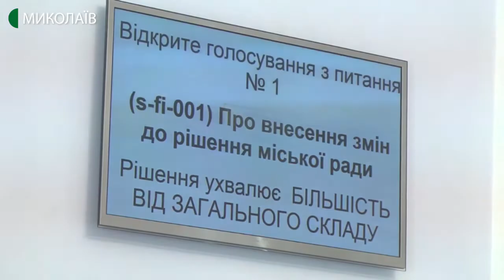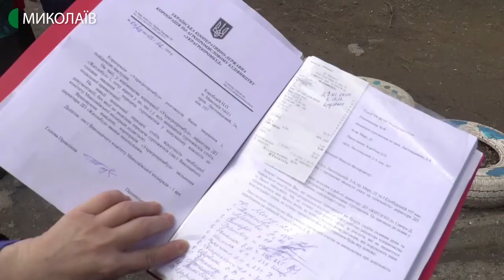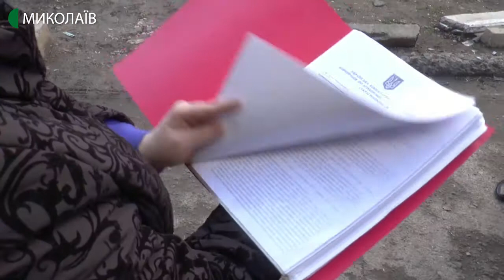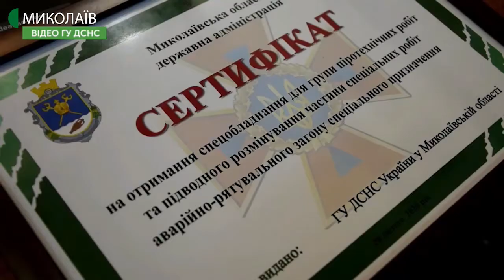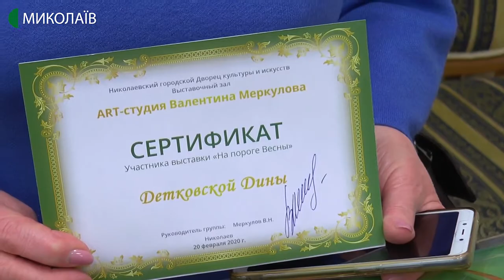20.02.2020. Новини. 19:00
- фінансову підтримку дітей, хворих на цукровий діабет 1-го типу узгодили на засіданні комісії обласної ради;
- підприємству “Миколаївелектротранс” виділили десять мільйонів гривень;
-  миколаївці скаржаться на умови проживання в гуртожитках;
- миколаївські рятувальники отримали нове водолазне обладнання;
- у Муніципальній виставковій залі відкрилась виставка художника Валентина Меркулова та його учнів “На порозі весни”.